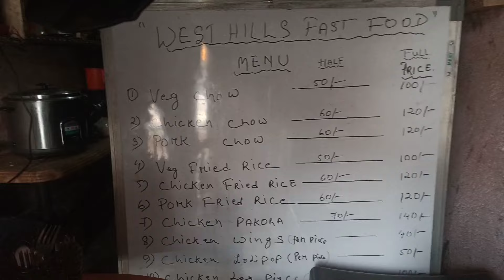Salkata Assam Playground Semi ~ final Vlogs Video⚽❤️💪